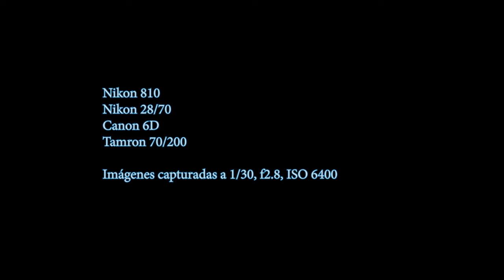Cabalgata aérea, ALARILLA 2024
La llegada de los Reyes Magos con sus pajes en parapente y ala delta en Alarilla es un actividad que se lleva realizando durante más de treinta años, por el 2018 fue declarada de interés turístico provincial y regional.
Los reyes magos acompañados de sus pajes descenderán en parapente y ala delta hasta la explanada del valle donde les espera una gran concurrencia de niños y mayores.
Las bengalas y el alumbrado led que portan en su medio de transporte crearán un espectáculo impresionante de luz y color, que va desde la montaña hasta el valle.
Finalmente y para acabar el evento, multitud de brillantes farolillos voladores se elevan al cielo desde el lugar donde los reyes y sus pajes hicieron su entrada.